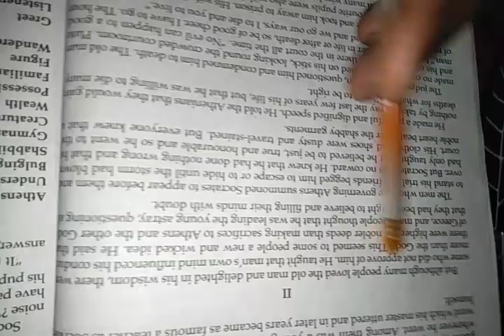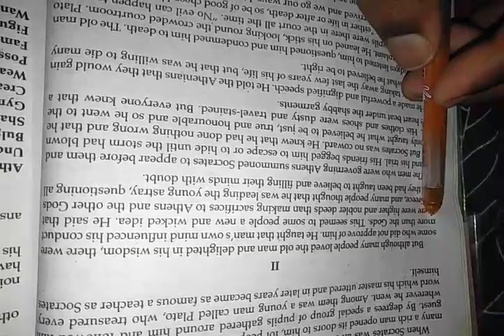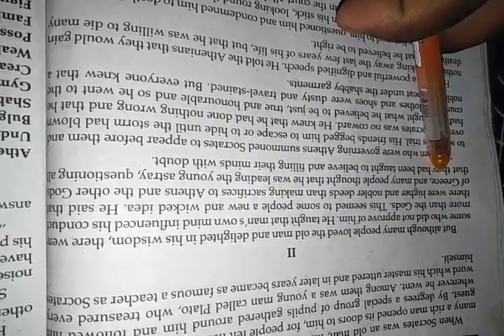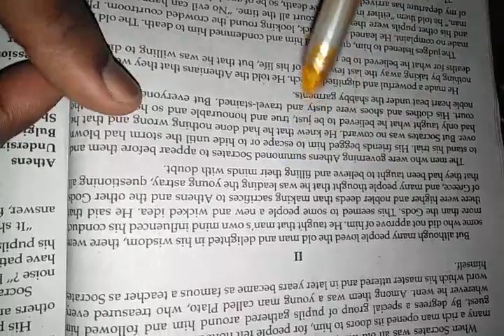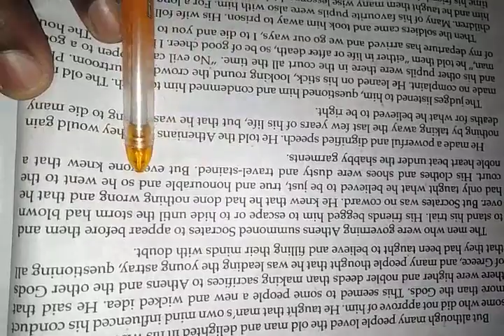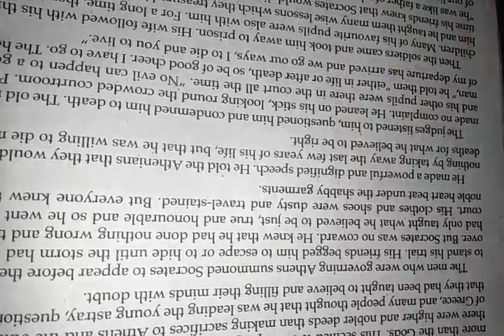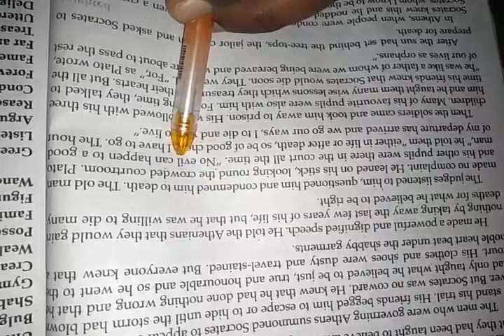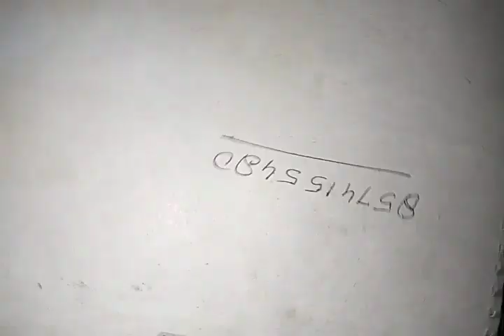Socratespart02 class10th dikshaenglishclassesderwa#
Taught by Rahul Sir 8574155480